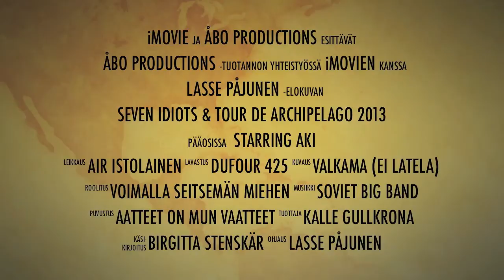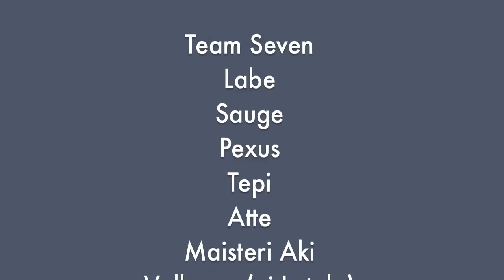Dufour 425 Grand Large Sailing Yacht at Finnish Archipelago in 15-20 kts wind [HD]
Tour de Archipelago 2013. Sailing at Finnish Archipelago Sea with Dufour 425 Grand Large (2012) yacht in 15-20 kts wind conditions. High performance upwind sailing (in her class). iMovie video summary first tryout.